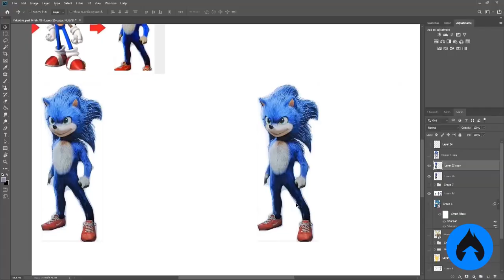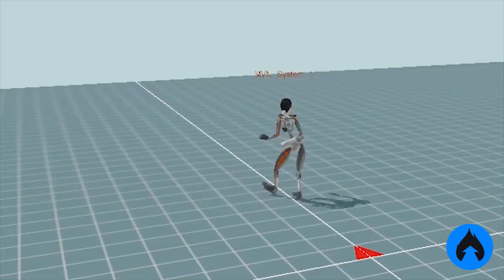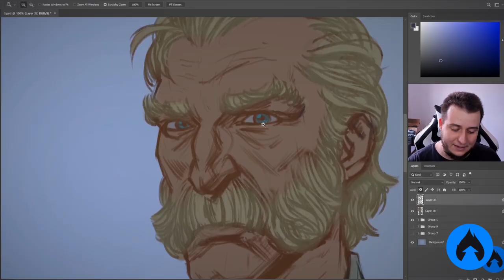ROUBARAM MEU DESIGN DO SONIC!? TÁ IGUAL! 😱